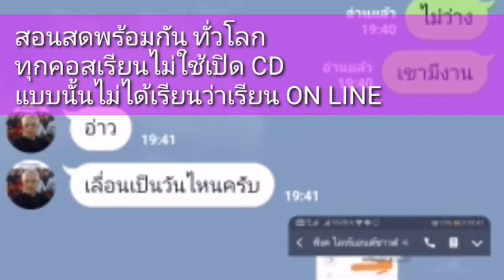คุณปู่วัย 68 เรียนทำกุญแจ ON LINE แล้วคุณละทำอะไรกันอยู่??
คุณปู่วัย 68 เรียนกุญแจ ONLINE สอนทำกุญแจ ONLINE  สอนสดทุกคอร์ส ตอบหมดทุกคำถาม